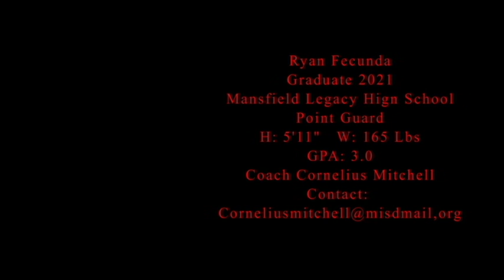Ryan Fecunda Highlight mxf